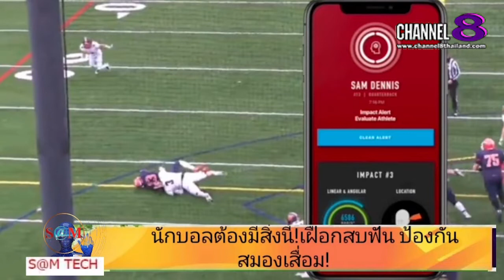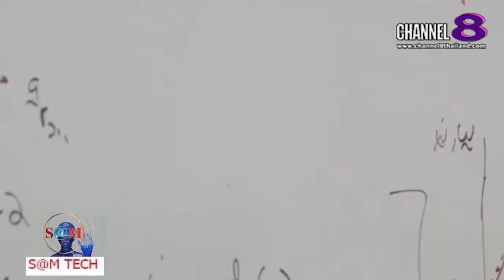The​ SaM​ ET! NEWS​ : "BREAKING​ NEWS" นักบอลต้องมีสิ่งนี้!เฝือกสบฟัน ป้องกันสมองเสื่อม!